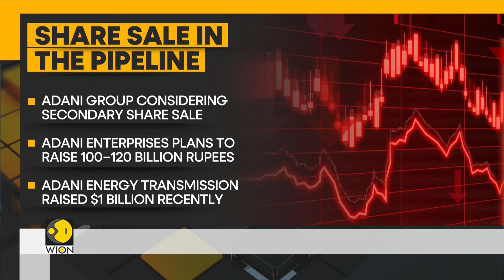Adani Group cites cash pile to ease Hindenburg-led concerns | World Business Watch | WION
Adani group is considering new funding for its flagship firm; the conglomerate has taken action to allay fears about its liquidity risk. The group said it has sufficient cash on hand to satisfy debt payments for over 30 months. This comes as the Hindenburg controversy is turning messy by the day, with the SEBI chief now in the crosshairs.